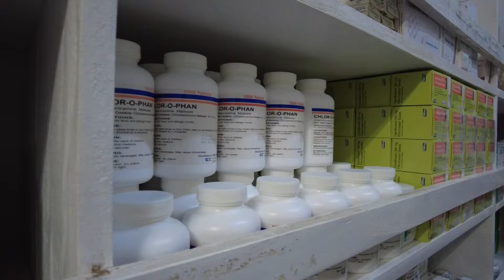Bartica hospital gets drug bond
$10M drug bond at Bartica Hospital gets July deadline